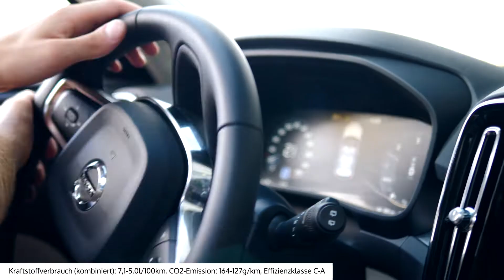Der Volvo XC40 und die Leichtathletik EM 2018 in Berlin - ein traumhaftes Duo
Hier haben wir für die KOCH Automobile AG ein bärenstarkes Video mit dem neuen Volvo XC40 produziert. Doch die Hauptrolle hatten die über 40 Freiwilligen, die mit den Fahrzeugen während der Leichtathletik EM 2018 in Berlin die Sportlerinnen und Sportler vom Olympiastadion zum Breitscheidplatz shuttlen.